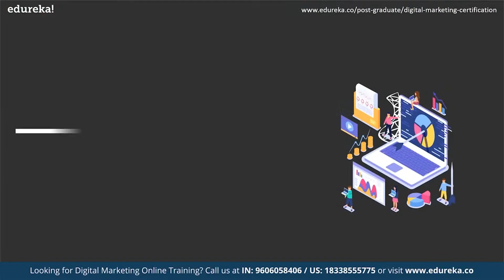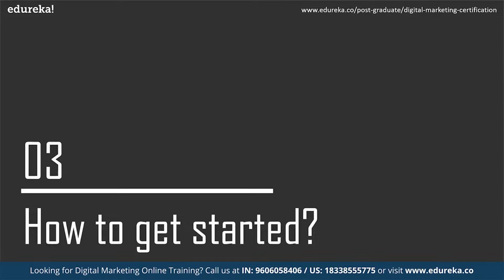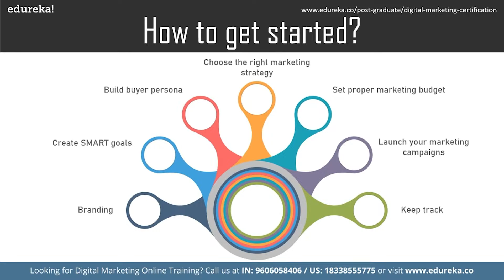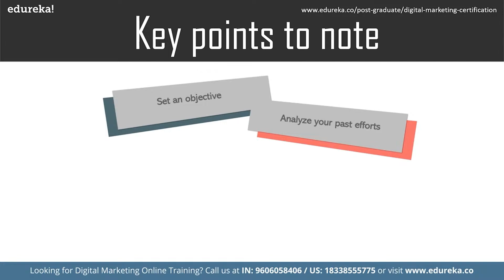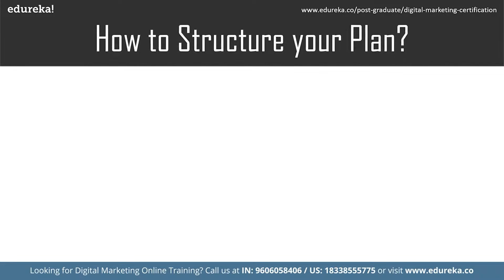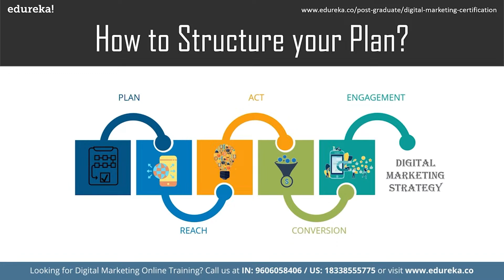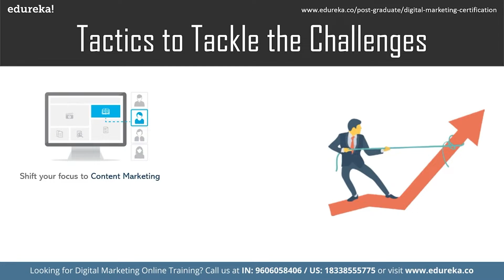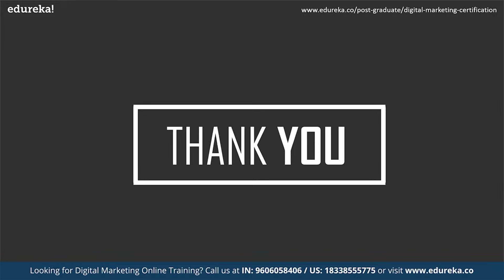How to Create a Digital Marketing Strategy? | Digital Marketing Tutorial | Edureka Rewind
This Edureka "How to create a Digital Marketing Strategy" video will help in analyzing how to create a good Digital Marketing Strategy (Blog